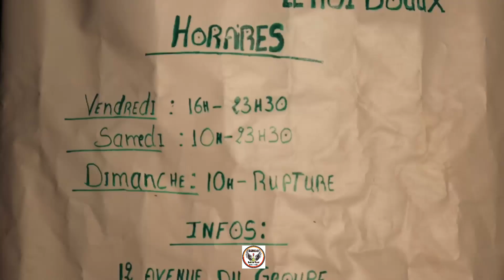Le Fou Woroli et son fils Khassa chez Daouda Brochette